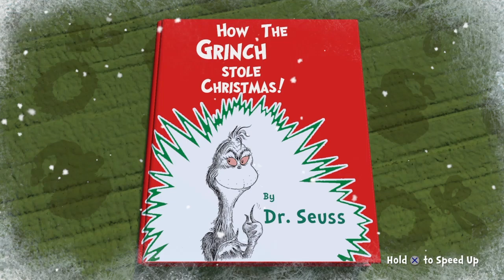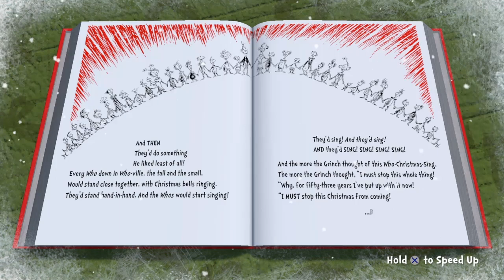The Grinch Christmas Adventures Part 3 For Day 5 YEA at the Countryside Let's Steal Christmas Grinch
In this video were playing The Grinch Christmas Adventures For Day 5 OF Count Down The Days Till Christmas Day 5 YEA Doing Part 3 OF The Grinch at the Countryside & Let's Steal Christmas Grinch Let's Hop In to this !

I Hope you all Have a great Tuesday Stay Safe & I'll See you All Tomorrow For Day 6 OF Count Down The Days Till Christmas Take Care Everyone !